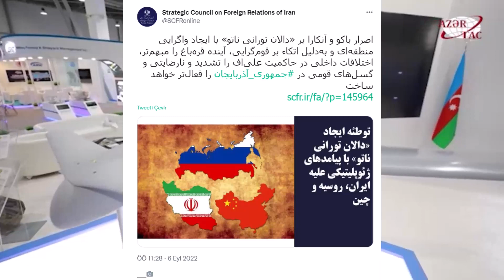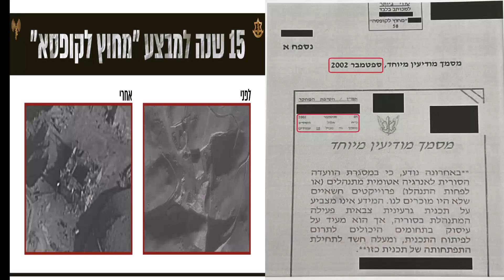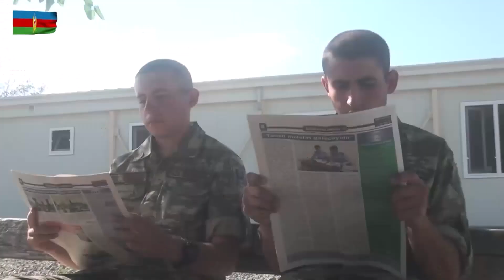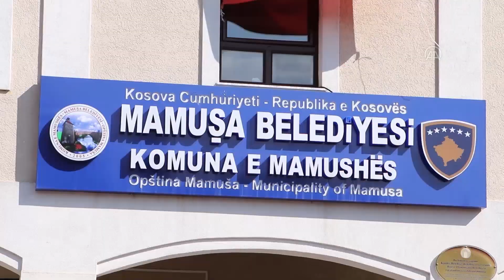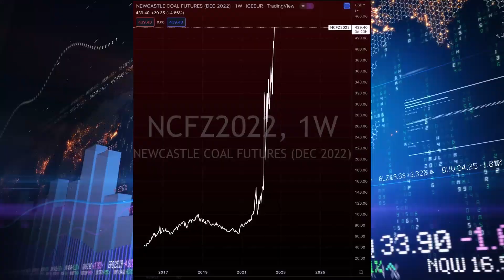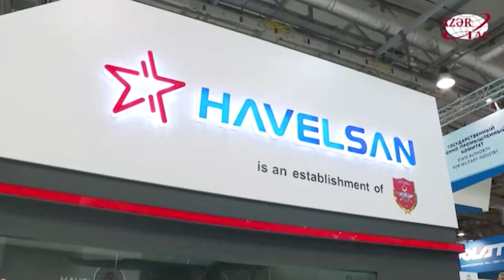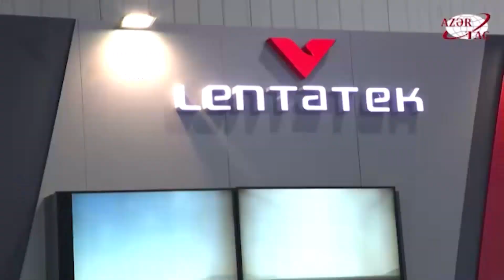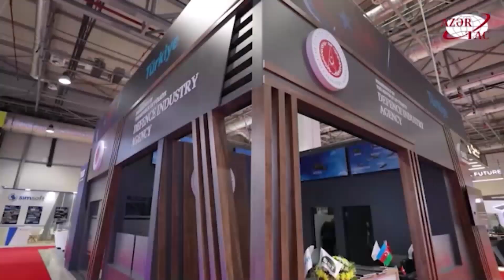İRAN ALİYEV'İ DARBE İLE DEVİRMEKLE TEHDİT ETTİ ! UKRAYNA'DAN AZERBAYCAN VE TÜRK ÜLKELERİ'NE TEPKİ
İran Dış İlişkiler Stratejik Konseyi; Bakü ve Ankara’nın “Nato Turan Koridoru/Zengezur” ısrar etmesi Karabağ’ın geleceğini daha belirsiz, Aliyev’in yönetimindeki iç ihtilafları daha kötü ve Azerbaycan’da milliyetçi fayları/huzursuzlukları daha da derinleştirecektir.

Ukrayna Milletvekili Abdülcemil Kırımoğlu:
“Birleşmiş Milletler’de, Kırım’da Tatar halkına yapılanlara karşı bir oylama oluyor; Kazakistan, Kırgızistan, Türkmenistan, Özbekistan… En iyisi tarafsız kalıyor. Büyük çoğunlukla Putin amcalarının dediğini yapmaya çalışıyorlar.”
İran'da yayınlanan gazeteler Raisi'ye ŞİÖ çağrısında bulunuyor.

"New York'a değil, Semerkant'a git!"

ŞİÖ'nün Devlet Başkanları Zirvesi 15-16 Eylül 2022 tarihlerinde Semerkant'ta gerçekleştirilecek.

Mısır heyeti, Libya Dışişleri Bakanı Najla Al-Mangoush konuşmasını yaparken Arap Birliği Toplantısından ayrılıyor.

Genelkurmay Başkanı Orgeneral Yaşar GÜLER, 06-08 Eylül 2022 tarihleri arasında Bakü Expo Center’da düzenlenen 4’üncü Azerbaycan Uluslararası Savunma Fuarı ADEX-2022’ye katılmaktadır.